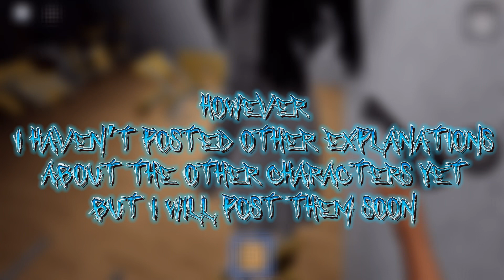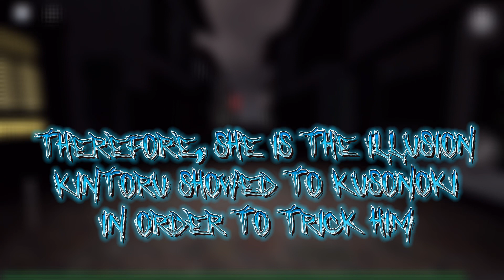The Mimic Lore Updates and Confirmations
These are major updates and confirmations in the Mimic lore.